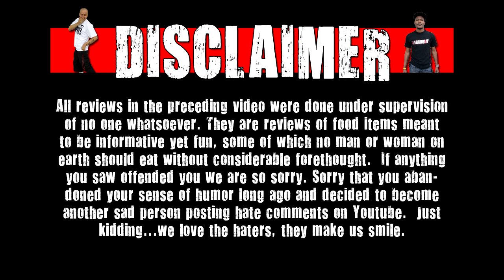WE Shorts - SoBe Lifewater Kiwi Cherimoya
Today on we shorts Matt Zion reviews sobe lifewater kiwi cherimoya!